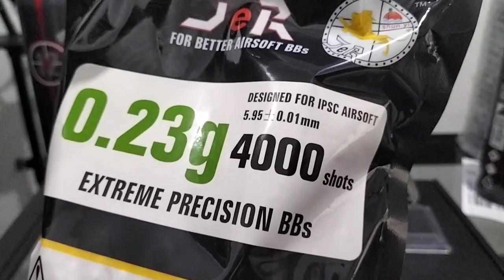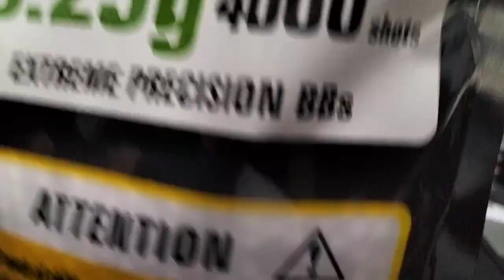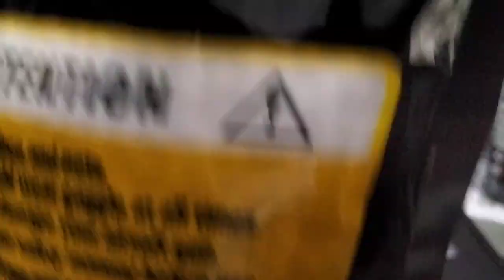WE 1911 MEU (Semi Automatic) quick review and testing. Unit of Sir Roland.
Fifth Generation Hobby Shop